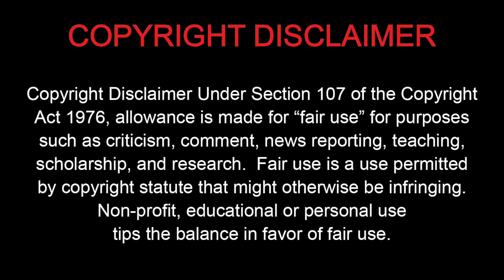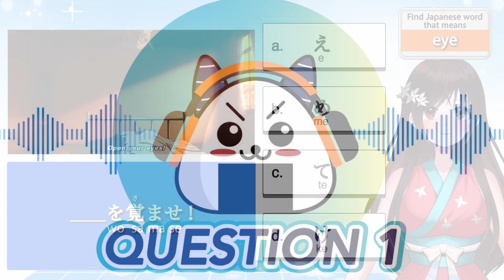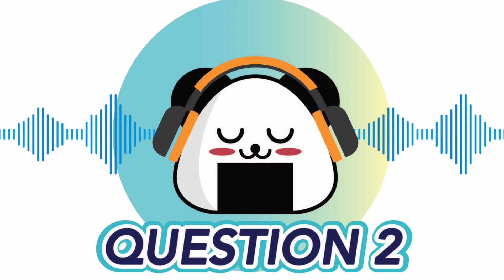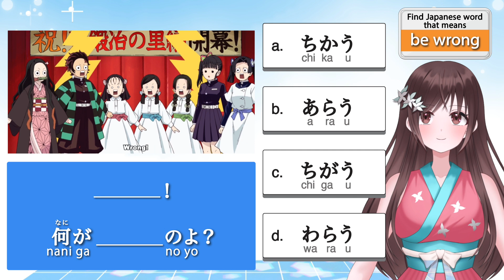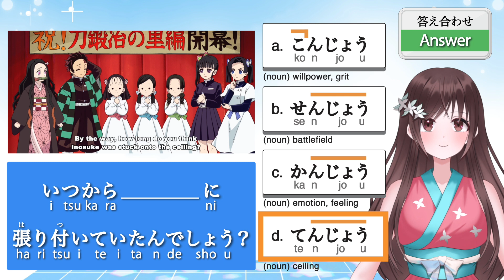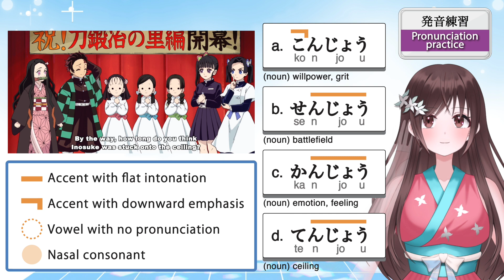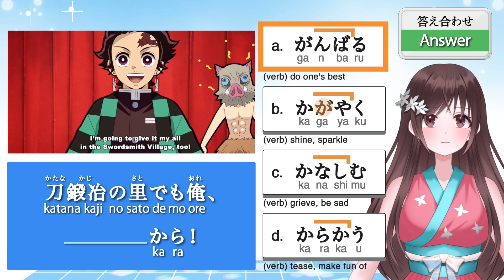Learn Japanese with Inosuke | Demon Slayer: Kimetsu no Yaiba | Inosuke was stuck on the ceiling!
Today I chose the scene where Inosuke says that he was stuck on the ceiling all night long.  He was worried about Tanjiro and stayed with him!

[Question1]
A え　絵：(noun) drawing, painting
B め　目：(noun) eye
C て　手：(noun) hand
D け　毛：(noun) hair, fur

[Question2]
A ちかう　誓う：(verb) swear
B あらう　洗う：(verb) wash
C ちがう　違う：(verb) be wrong
D わらう　笑う：(verb) laugh

[Question3]
A こんじょう　根性：(noun) willpower, grit
B せんじょう　戦場：(noun) battlefield
C かんじょう　感情：(noun) emotion, feeling
D てんじょう　天井：(noun) ceiling

[Question4]
A がんばる　頑張る：(verb) do one's best
B かがやく　輝く：(verb) shine, sparkle
C かなしむ　悲しむ：(verb) grieve, be sad
D からかう　からかう：(verb) tease, make fun of

TIMELINE
00:00 Intro
01:14 Question1
02:52 Question2
04:46 Question3
06:40 Question4
08:45 Outro